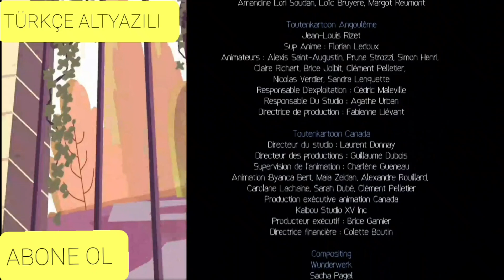MAX VE MAESTRO 51.BÖLÜM